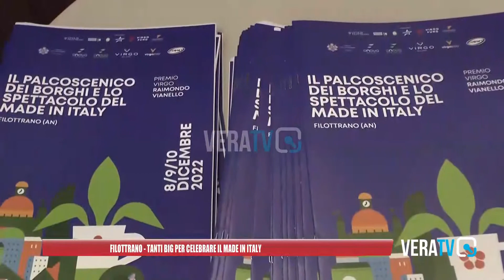Filottrano - Sfilata di big per celebrare il 'Made in Italy'